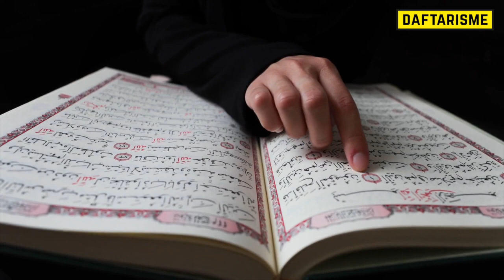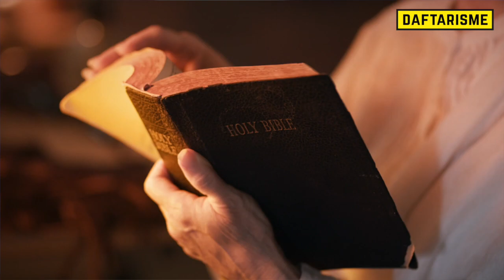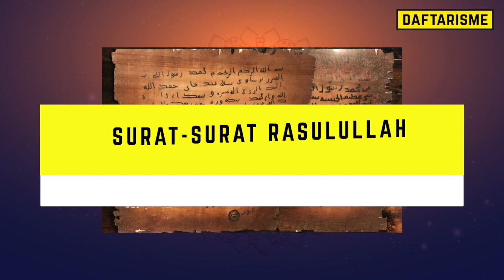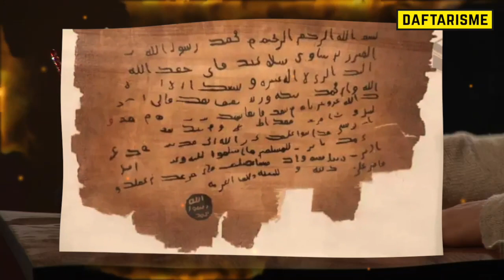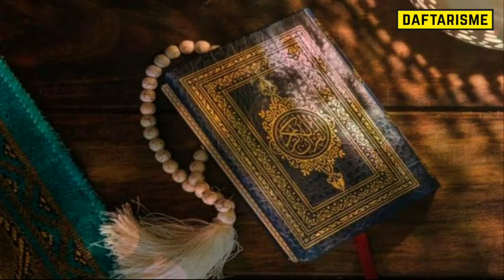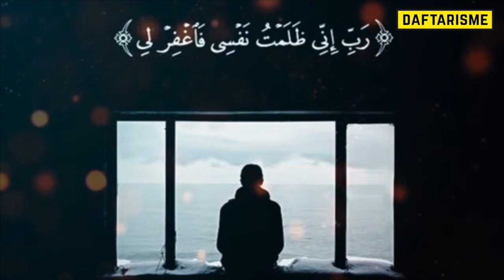istana Nabi Daud di Temukan! 10 Peninggalan Para Nabi yang ga pernah kita tau Ternyata Masih ada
10 Peninggalan Para Nabi-Nabi yang ga pernah kita tau Ternyata Masih ada